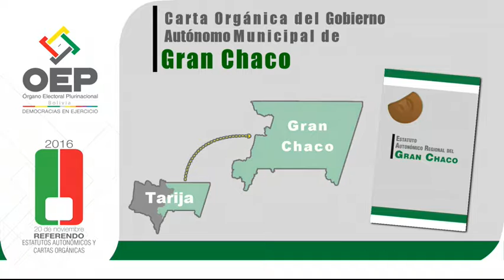¿Qué se decidirá el 20 de noviembre de 2016 en la Provincia Gran Chaco?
La Provincia Gran Chaco decidirá en un referendo si aprueba o no su estatuto autonómico regional.